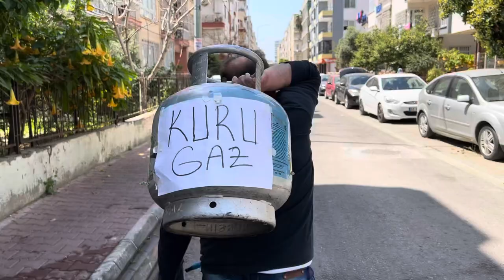Sürekli Artan Tüp Fiyatları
Oyuncular

Cüneyt Özen
Dedocan
Tolga Çetinkaya
Deniz Başaran
Yakup Kaya
Ersin Burgaç